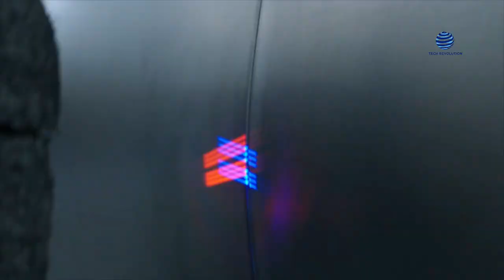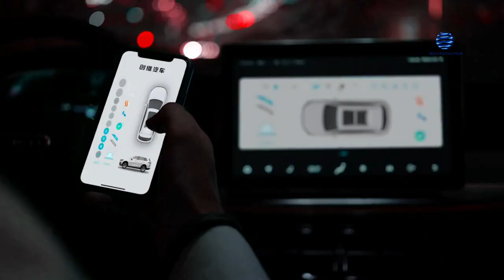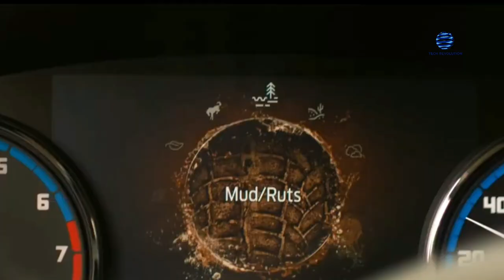What Expert Sandy Munro JUST REVEALED About China SHOCKED The Entire Electric Car Industry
Sandy Munro is never shy about making controversial claims, and a large part of what makes him such a remarkable speaker is the directness of his delivery. Recently, the EV news website E for Electric invited Sandy into the program to talk about electric vehicle (EV) manufacturers in China.  As is typical of Sandy, he did not disappoint.

Munro doesn't waste any time getting right into a rant against the legacy OEMs and their unwillingness to handle the electrification tidal wave that is coming to wipe them away. He stated that it wasn't until very recently that automakers in the United States understood that they needed to take electric vehicles (EVs) seriously.

And now those manufacturers are working very hard to catch up. There's a chance it's too late. Sandy Munro was quoted as saying, "I think the Chinese are going to come in, and they are going to kick some real ass. It's all going to be because the executives at the large auto companies sat on their hands believing that the future is simply a pale echo of the past."

Sandy brings up the fact that Japanese automakers produced low-quality vehicles in the 1970s. However, by the 1980s, they had nearly monopolized the market for compact automobiles. Then, as the 1990s rolled around, they began introducing premium brands like Lexus, Infinity, and Acura.

They were "sweeping the floor" with existing luxury brands such as Cadillac, Lincoln, and Mercedes-Benz.

He stated, "You can't possibly win when you have folks at the top of the house expecting that somehow the Chinese are going to give us some Chinese Junk... You can't possibly win. That is in no way going to be how things turn out."

Sandy is confident that we will witness the same "invasion" of Chinese electric vehicles that we have seen with other types of electric cars as they grow across Europe and North America. In addition, he discusses the prospect of imposing tariffs and the likelihood of engaging in protectionism to stem the flow of electric vehicles manufactured in China.

Taking the role of the adversary, Guberman posed the question to Munro, "If Chinese automobiles are so fantastic, why haven't they already taken over the auto industry in Europe and the United States?" Sandy retorts by stating that they won't attempt to go head-to-head with internal combustion engine (ICE) automobiles manufactured by established manufacturers. They are aware that they won't be able to win.

Instead, they will focus their attention on the electric car market. It is one of the only areas in which traditional automakers have not yet shown considerable interest in the electrification of their products.

Sandy is an intelligent person. He is also very wealthy, and as a result, he purchased a crossover that was manufactured in China and evaluated it. Earlier this year, he purchased a Chinese-made electric car for his own use. Naturally, he evaluated it and shared his thoughts on the vehicle's build quality, design choices, and the valuable features of the Skywell.

It is manufactured by Imperium and distributed in the United States by a firm by the same name. Similar models are sold by Skywell in other countries owned by the same firm. After seeing the vehicle in question at the Los Angeles Auto Show, Munro decided to purchase it without first putting it through its paces behind the wheel. As Sandy Munro commented, this vehicle is "the type of car I can purchase on the spot."

It is first imported to the US, where it is processed via customs, and then it is given to the person who owns the business. Distribution in the United States is done through Canada.

It is not significantly more complicated than going to the nearest dealer, but there is a slight increase in complexity. Not only is the firm interested in expanding through direct sales, but it is also searching for dealers in the United States.